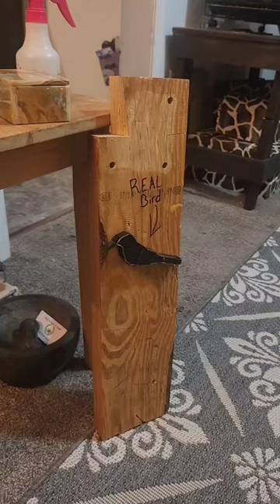New Sparrow Catch and Cook Video Part 1!